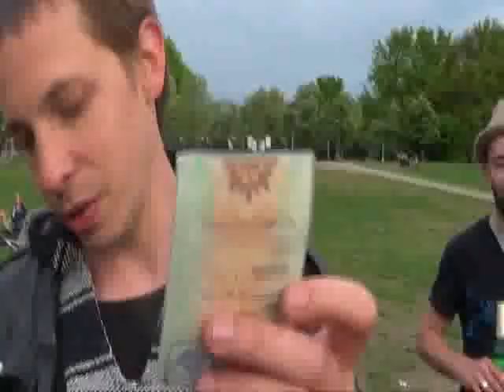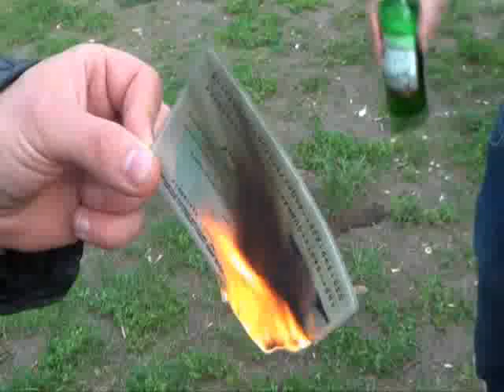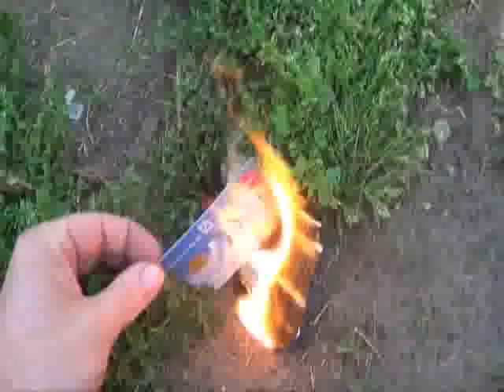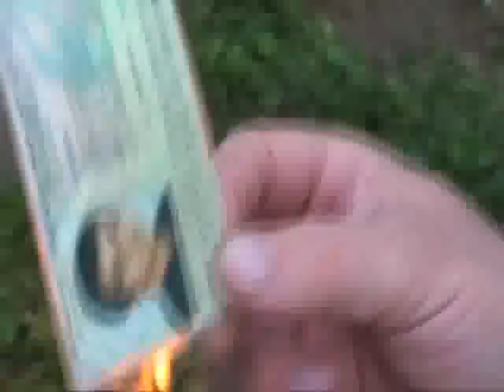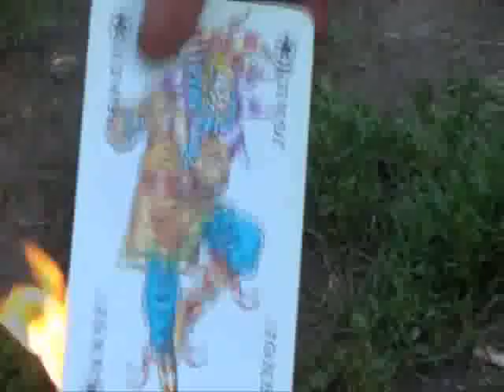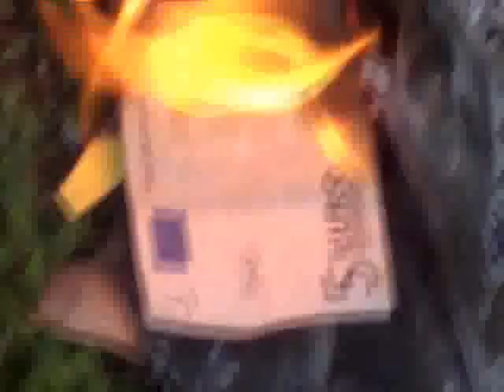8V13 :: ritueller massensuizid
Wir müssen euch leider davon in Kenntnis setzen das die juristischen Personen Georg Berres, Rene Hoffmann und Gunnar Gast verstorben sind.
Sie haben ihrer Körper an die natürlichen Personen ( Menschen ) vermacht die sie jetzt sind.
Wir laden zum mitmachen ein. Wenn nur genug es tun können wir das System aushebeln.
Freiheit beginnt im inneren aber durch diesen symbolischen Akt macht man deutlich das man dazu auch im äußeren steht.

­ Die Aktionen ­